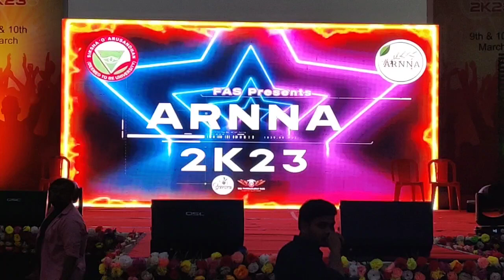Manipuri Cultural Dance by Bratatae Mondal